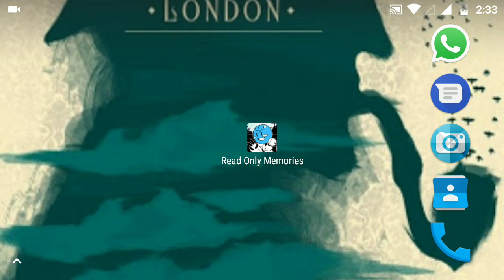Read Only Memories working on Android N with Touchscreen Controls!!!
Amazing visual novel game that was free and exclusive for the OUYA for a while, luckily it runs on any Android device and works with touchscreen too!